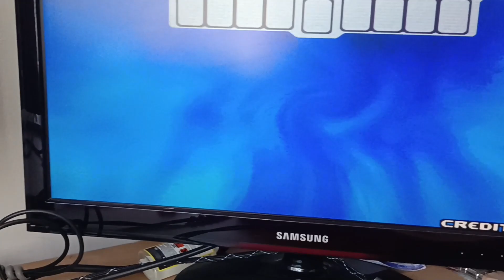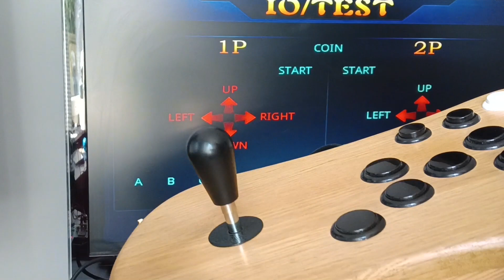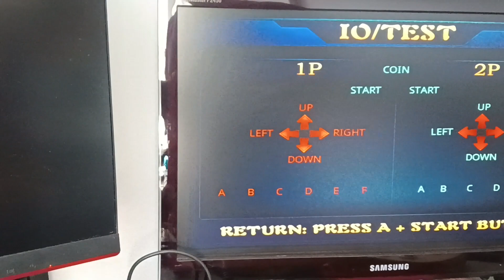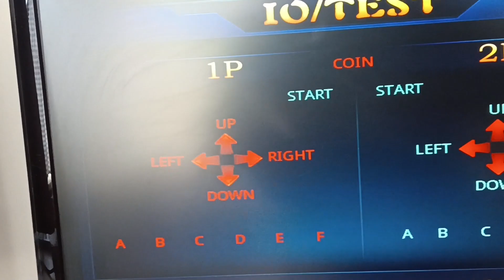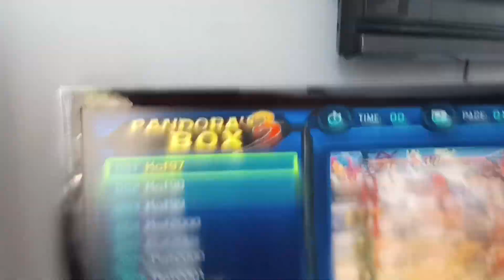Pandora Box 3 - Moje boje z pandora 3 / 520 gier na pokładzie / Usterka usunięta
Sprzęt który został wysłany do mnie w celu sprawdzenia i ewentualnej naprawy, okazało się ze oprogramowanie które było na karcie micro SD zostało uszkodzone nie działało po włączeniu Pandory wyświetlał się ekran startowy i był zawieszony nic nie można  było zrobić MOJE BOJE Z PANDORĄ